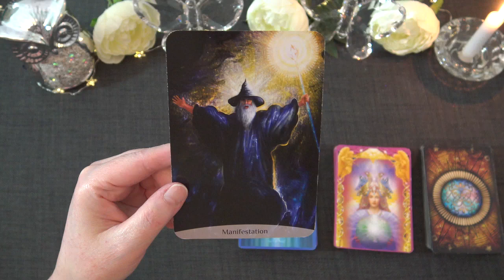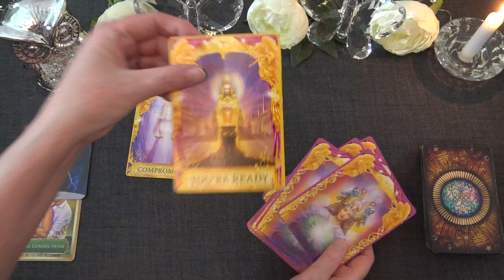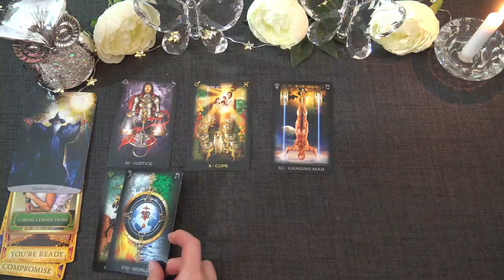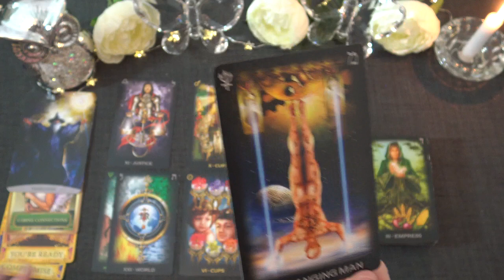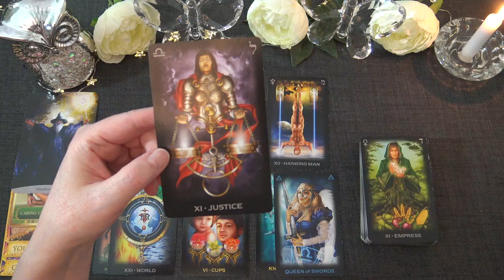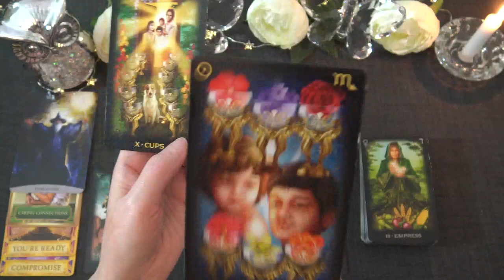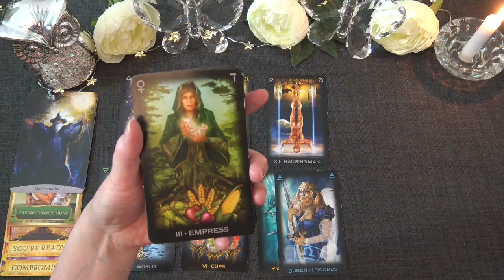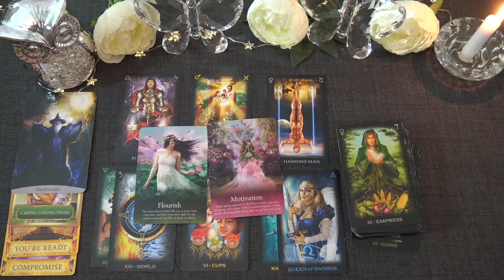DAILY READ "SOMEONE FROM THE PAST RE-ENTERS YOUR LIFE" January 17th 2020 - Daily Tarot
Ria xx